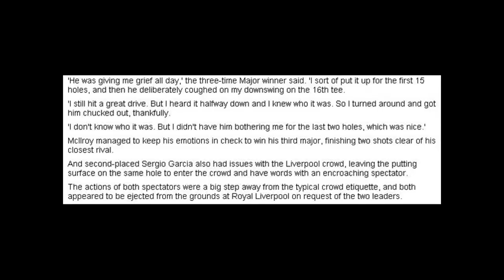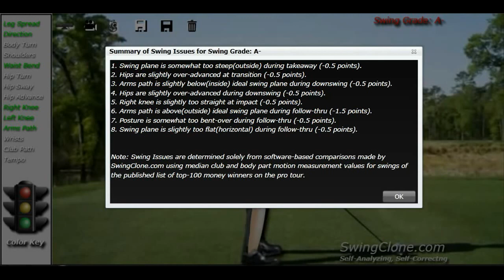Rory McIlroy Rediscovers His Passion for Golf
Let's set one thing as straight as one of Rory McIlroy's booming drives on Royal Liverpool's par 5s: He is not the new Tiger Woods. If anything, he is the old Rory McIlroy.

On Sunday at the British Open, a heckler tried to distract McIlroy on the 16th hole by coughing during his tee shot. McIlroy did not abruptly stop, the way Woods did at the sound of clicking cameras during the first round. After smacking the ball in the fairway, McIlroy swiveled and, using his club as a pointer, identified the fan, who was escorted off the course.

The heckler, McIlroy said, had been giving him grief all day. It was telling that he did not glare at the man or sic his caddie on him, but instead silently endured the abuse for 15 holes.